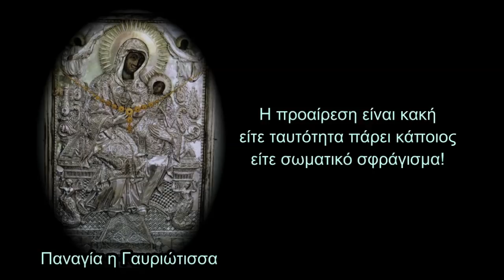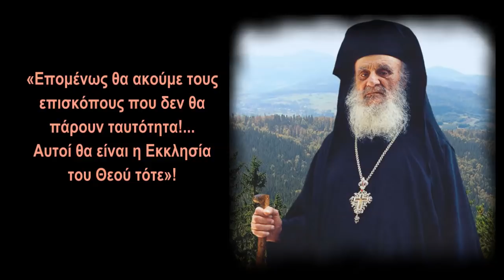γ. Αμβρόσιος Λάζαρης - Θα ακούμε τους επισκόπους που δεν θα πάρουν ταυτότητα!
γ. Αμβρόσιος Λάζαρης (21/12/1912 - 2/12/2006):

(Όσον αφορά την προαίρεση του ατόμου) «είτε πάρεις την ταυτότητα και την έχεις στην τσέπη δεν είναι το ίδιο αν την είχες στο μέτωπο, σφραγισμένος»; (και στις δύο περιπτώσεις  υποδουλώνεσαι στους εωσφοριστές των Βρυξελλών και της Νέας Τάξης)!
«Οι πνευματικοί να φροντίσουν ώστε τα πνευματικά παιδιά τους να μην πάρουν την ταυτότητα»!
«Τότε θα είναι μερικοί επίσκοποι που (ακόμα) θα κρατούν... Μόνο σ' αυτούς θα πειθαρχούμε! Όσοι δεν πάρουν ταυτότητα! Αυτοί που πήραν ταυτότητα δεν έχουν μέρος με τον Χριστό! Δεν έχομε καμμία επικοινωνία, καμμία σχέση μ' αυτούς»!
...«Ο Κύριος δεν θα μας αφήσει. Να είσθε βέβαιοι και πιστοί»!
- Αυτό σημαίνει σχίσμα, γέροντα.
- Έχει αρχίσει το σχίσμα να γίνεται (διάκριση πιστών - απίστων).
...«Επομένως, θα ακούμε τους επισκόπους που δεν θα πάρουν ταυτότητα!... Αυτοί θα είναι η Εκκλησία του Θεού τότε»!